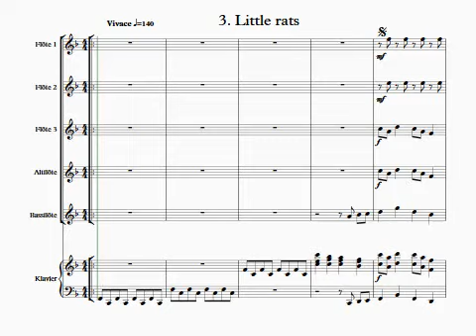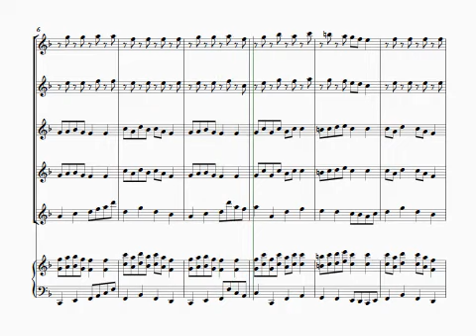02 Little rats Vid